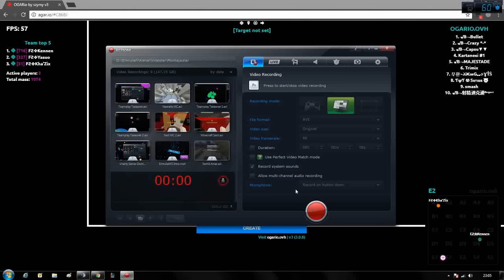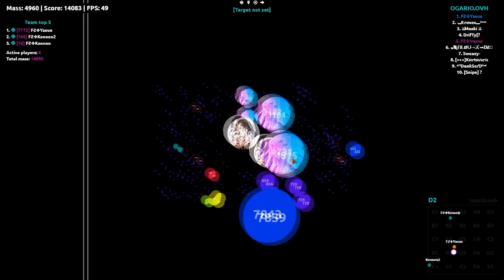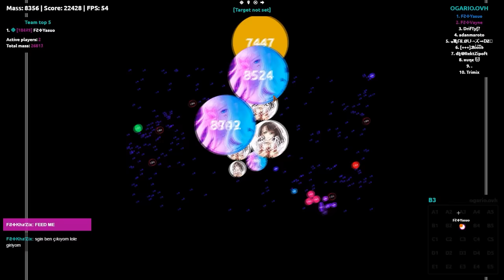AGAR.IO | Neon&EmrullahFS - Duo Server Takeover #30 (Uncut)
TS3: fsc.ts.io